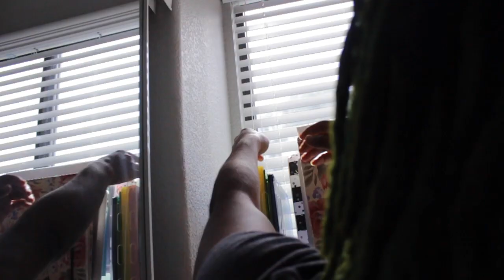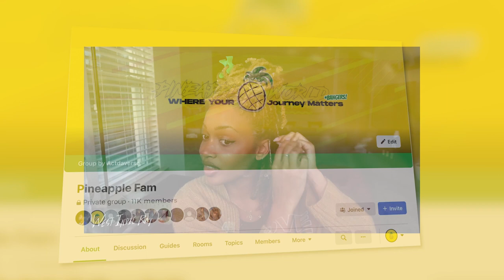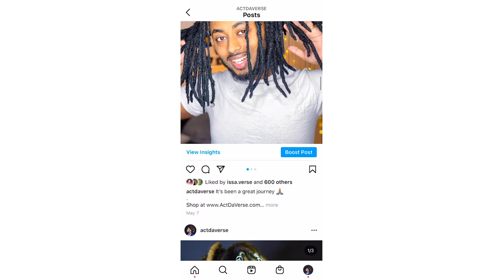ATTEMPTING DREADLOCKS WITH SHORT HAIR ** First Time Ever **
this link includes:
Dreadlock update
Dreadlock transformation